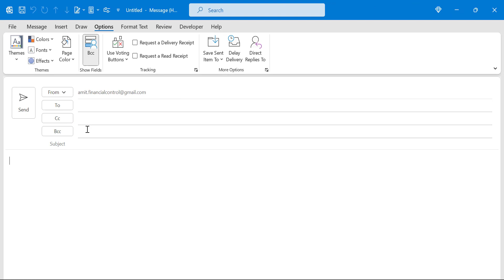Where is Blind Copy (BCC) in Outlook?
Welcome to this tutorial on where to find the blind copy (BCC) feature in Outlook.

This video will show you how to quickly and easily locate the BCC feature when using Outlook.

The BCC feature in Outlook is a useful tool that allows you to send a message to multiple recipients without each of them seeing the other recipients' email addresses. It also helps protect your contacts' privacy.

In this video, where is Blind Copy (BCC) in Outlook?

- EQUIPMENT USED
○ My camera